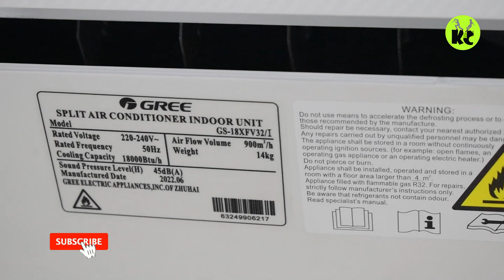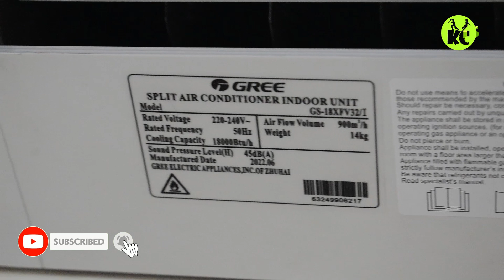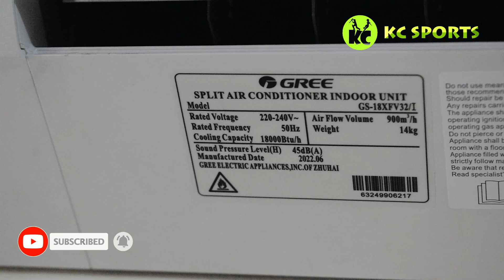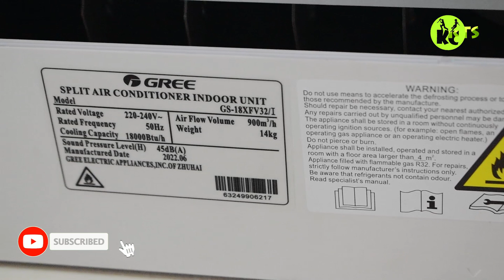ইনভার্টার এসি চালানোর ট্রিকস | কমবে বিদ্যুত বিল | How to use Inverter AC?